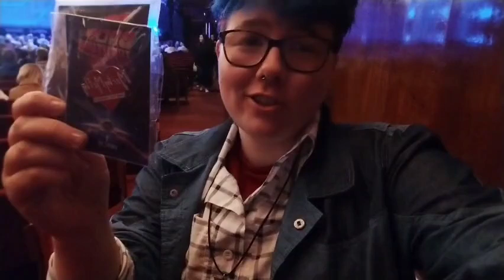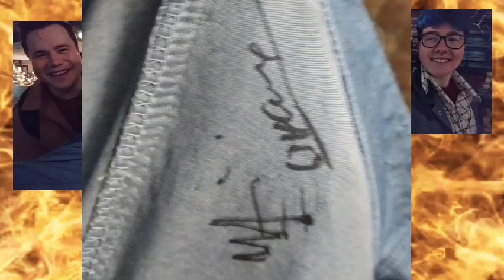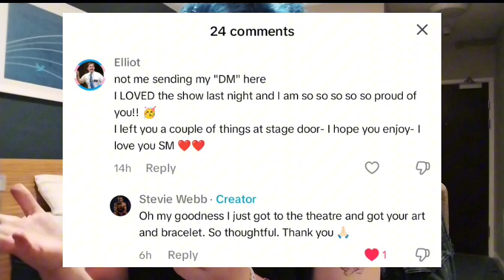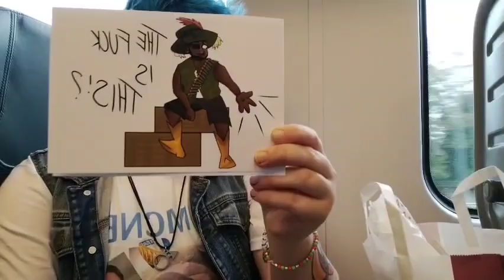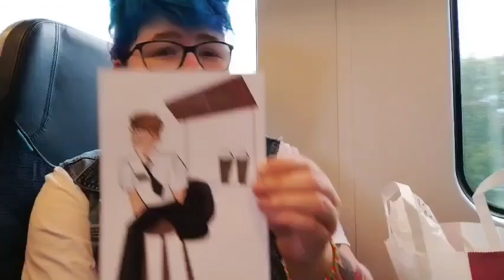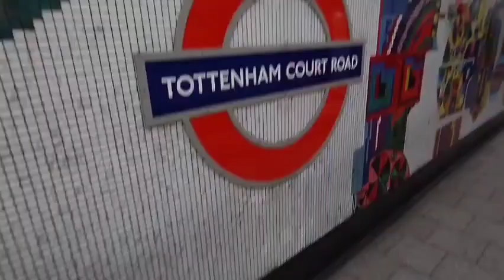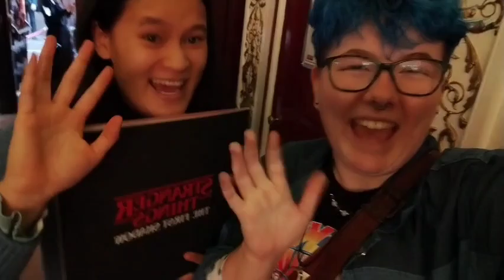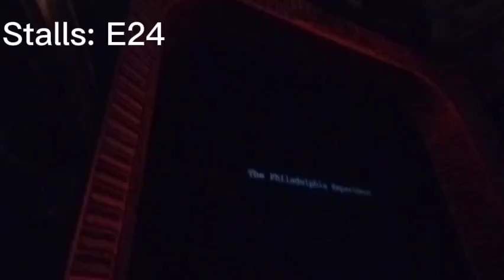Book of Mormon 2024 Cast change || Stevie Webb + More !! || BOM#34/35